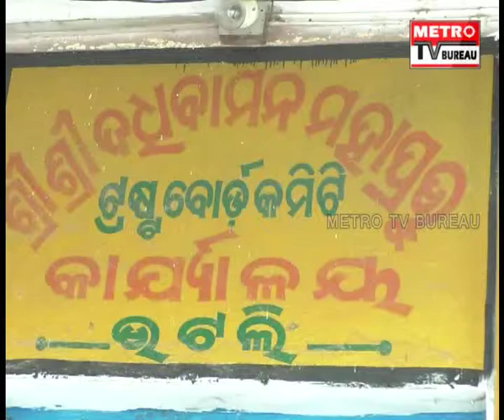ବରଗଡରେ ପାଳିତ ହୋଇଯାଇଛି ସ୍ନାନ ପୁର୍ଣ୍ଣିମା | Metro TV Bureau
ବରଗଡରେ ପାଳିତ ହୋଇଯାଇଛି  ସ୍ନାନ ପୁର୍ଣ୍ଣିମା

oriya news,
news in odia language,
odisha current news,
odia khabar,
odisha news today,
odia breaking news today,
ajira khabar,